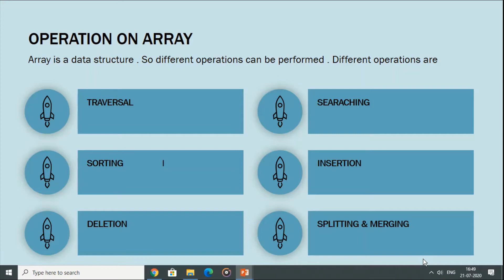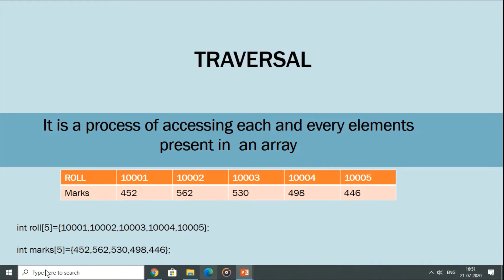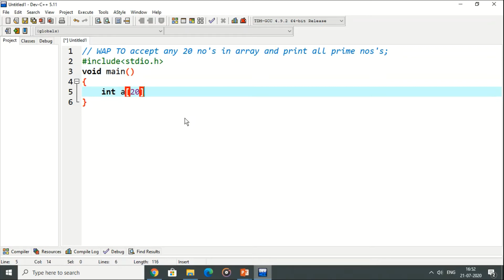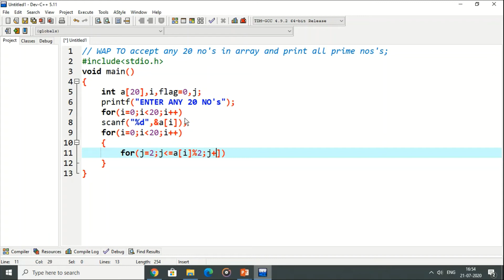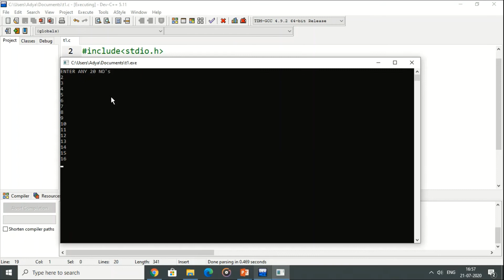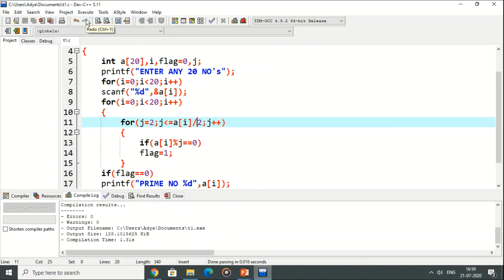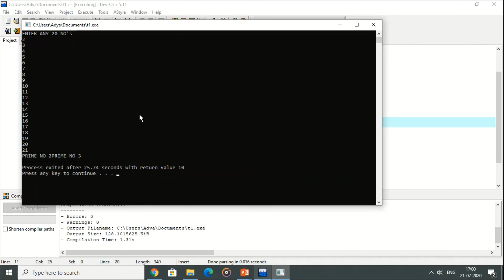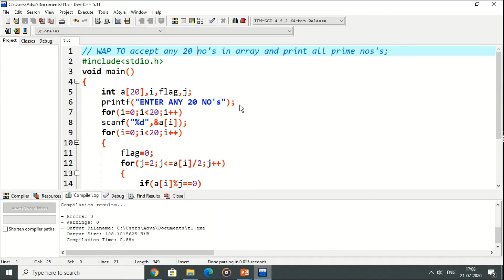DIFFERENT OPERATION ON ARRAY | TRAVERSAL | SEARCHING | SORTING | SPLITTING | MERGING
In this section we will learn about different operation on C . We will get an example on traversal .